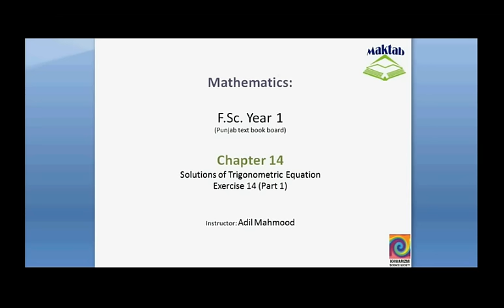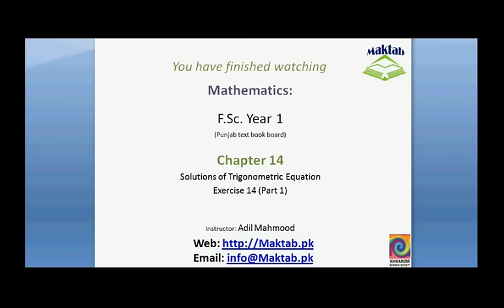FSc Math Book1, Ex 14, LEC 2: Q 1-8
This video lecture from Solution of Trigonometric Equations (F.Sc. first year Mathematics) covers: Question numbers 1-10 of exercise 14. In these questions we find the general solution of given trigonometric equations. Find more e-learning material and educational video lectures in Urdu at maktab.pk. These videos are free to use for promotional and commercial purpose by keeping the credits to Maktab.